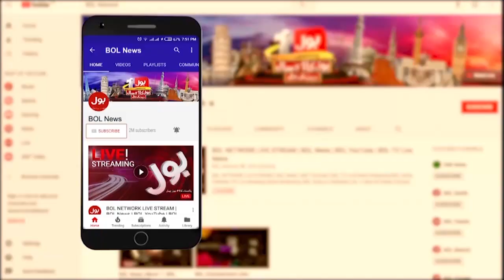Imran Khan Protest News | News Headlines at 10 PM | PTI Protest Against Inflation in Pakistan